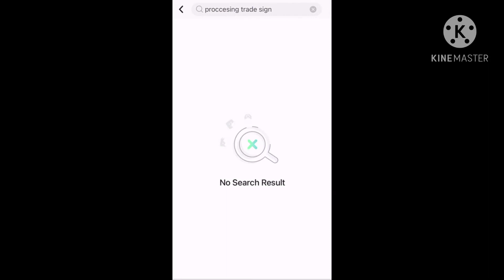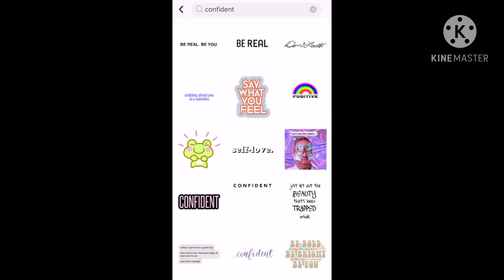꧁when people say they got “free pets” from adopt me be like...꧂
This is from picsart.
Btw this video is mine and the Audio is too So please don’t copyright me bc I didn’t copy.

Anyways add me on fortnite if you want to (you don’t have to...)
Name: Icequeen2586
The i is capital letter none else are tho just the

Love you guys (also not just saying that to gain your trust to get subs I actually like you guys as friends! :)